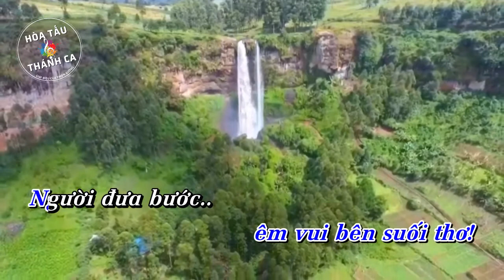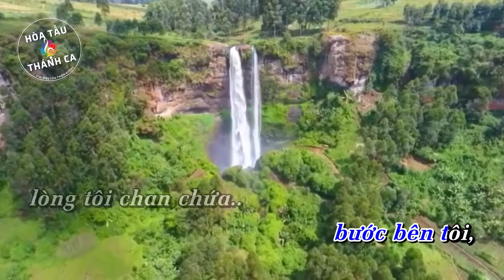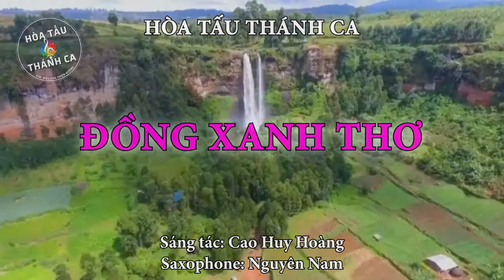ĐỒNG XANH THƠ | Hòa tấu Saxophone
Hòa tấu: ĐỒNG XANH THƠ | Saxophone

- Sáng tác: Cao Huy Hoàng
- Saxophone: Nguyên Nam

1. Đồng cỏ xanh êm vui bên suối thơ, Người đưa bước tôi đi như giấc mơ. Niềm yêu thương vô biên tôi có ngờ, giữa khung trời thơ tôi hát theo đàn tơ. Trời yêu thương mây xanh êm ái trôi, dòng suối mát reo vui ru khúc nôi, tựa quê hương thiên thu tôi tới rồi, đắm say lòng tôi lời ca dâng chơi vơi.

ĐK: Có Chúa bước bên tôi, lòng tôi chan chứa bao niềm vui. Có Chúa dắt đưa tôi, nhịp chân tôi bước trong thảnh thơi.

2. Dìu tôi đi nơi xa xa lắc lơ, đường chân lý say sưa như lối thơ. Và tôi qua bên kia thung lũng mờ, có khung trời thơ tôi hát theo đàn tơ. Người cho tôi muôn câu ru thiết tha, làm tôi say reo lên muôn khúc ca, tình yêu thương thiên thu không xóa nhòa, đắm say lòng tôi lời ca vang ngân nga.

3. Rượu yêu thương cho tôi nâng chén say, ngọt hương thơm cho tim tôi ngất ngây, niềm yêu thương miên man theo tháng ngày, ước mơ lòng tôi chung thủy không đổi thay. Đời tôi xin thiên thu yêu Chúa thôi, dù năm tháng trôi xuôi theo lá rơi, này đôi môi xinh tươi muôn nét cười, hát theo lòng tôi lời ca dâng chơi vơi.